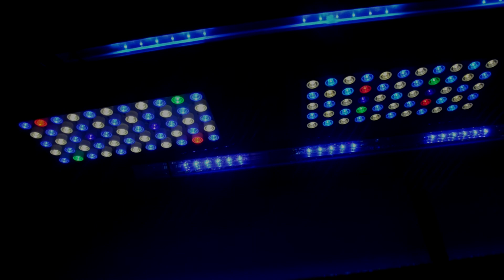Luisgo's 125 gallon Reef February 2017